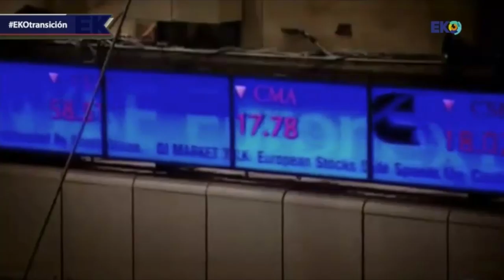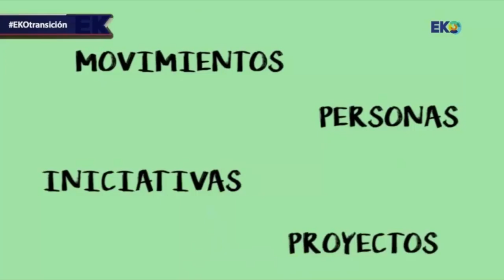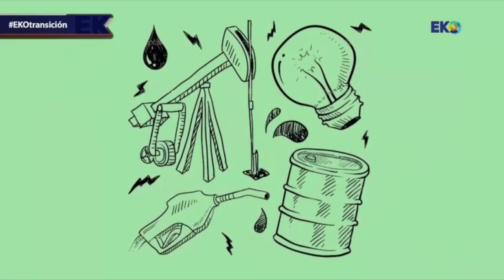EKO Transición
El modelo de crecimiento capitalista se enfrenta desde hace demasiado tiempo a insuperables e insoportables límites medioambientales. La degradación de los ecosistemas, el agotamiento de los recursos naturales, la contaminación y el cambio climático han alcanzado niveles que, en caso de seguir por la senda actual, serán dificilmente reversibles.

Las preguntas que surgen son evidentes ¿Es compatible el sistema capitalista actual con la protección al medio ambiente? ¿Podemos construir alternativas sin cambiar radicalmente el modelo económico global? ¿Hay que mejorar el crecimiento o apostar directamente por el decrecimiento? ¿Es posible transformar el modelo sin un coste insoportable para los ciudadanos y sobre todo para los más modestos? Dadas las relaciones de fuerzas vigentes, ¿qué es lo que podemos hacer nosotros, modestos ciudadanos?

Intervienen: Ana Huertas, Emilio Santiago Muiño, Luis González Reyes